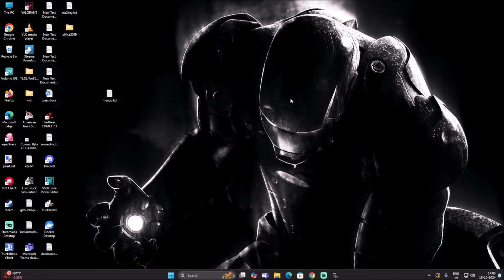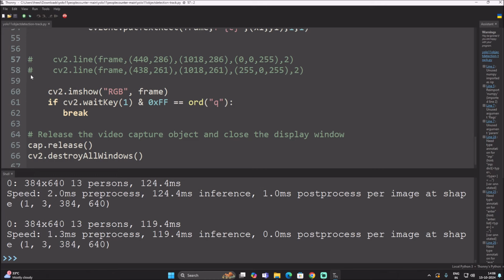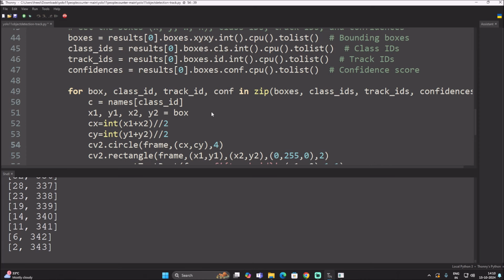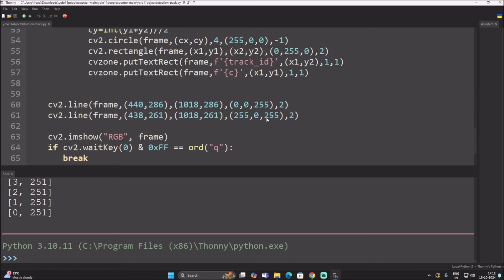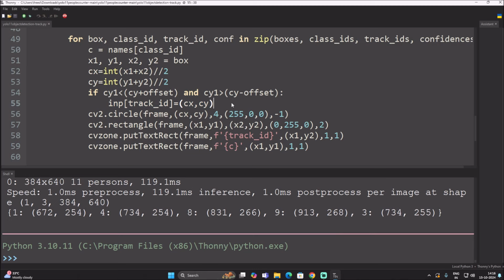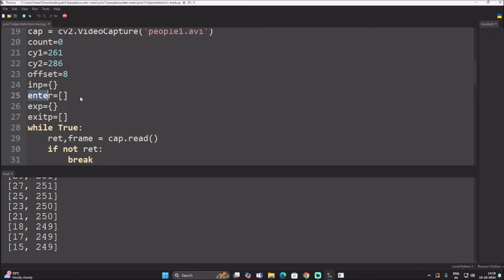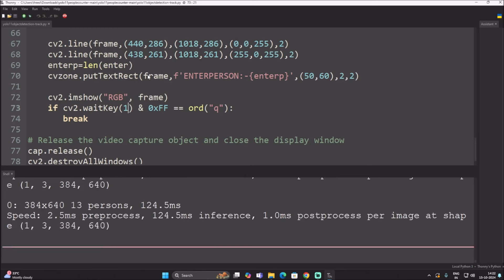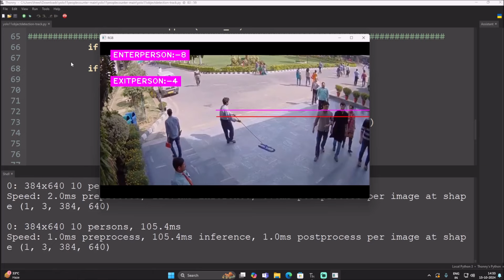how to use yolov11 for people counting | yolov11 object tracking and object counting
computer vision,
deep learning,
python,
YOLOv11 object detection on Raspberry pi 4,
tensorflow,
tensorflow 2,
tensorflow lite,
raspberry pi 4 tensorflow lite,
convert tensorflow to tensorflow lite,
yolo raspberry pi 4,
raspberry pi 4 yolov5
raspberry pi yolov4
raspberry pi 4 wifi setup,
how to,
opencv raspberry pi 4
object detection using tensorflow,
tensorflow object detection,
tensorflow lite object detection,
tensorflow 2 lite object detection,
tensorflow lite on the raspberry pi,
raspberry pi,
raspberry pi object detection,
object detection on the raspberry pi,
tensorflow lite object detection on the raspberry pi,
tensorflow lite conversion,
tensorflow lite raspberry pi 4,
tensorflow lite tutorial,
install tensorflow lite on raspberry pi 4,
install tensorflow lite on raspberry pi,
how to install tensorflow lite on raspberry pi 4.
install tensorflow lite on raspberry pi zero,
install tensorflow lite ubuntu,
how to,
Object Detection Raspberry Pi using OpenCV Python,
object detection raspberry pi,
object detection opencv,
object detection raspberry pi opencv,
object detection,
object detector,
raspberry pi opencv,
raspberry pi 4,
pi 4,
rpi 4,
rpi object,
object detection opencv python,
object detection python,
fast object detection,
opencv python,
raspberry pi,
tensorflow,
machine learning,
artificial intelligence,
ai,
computer vision,
opencv object detection,
neural networks,
opencv,
opencv-python,
raspberry pi project,
diy,
opencv,
python,
face recognition,
recognition, detection,
opencv,
ip webcam,
opencv ip camera python,
ip camera  opencv,
how to,
raspberry pi 4 opencv,
ip webcam,
raspberry pi 4 opencv ip webcam,
object detection opencv,
object detection,
object detector,
raspberry pi opencv,
raspberry pi 4,
pi 4,
rpi 4,
rpi object,
object detection python,
fast object detection,
opencv python,
mobilenet ssd,
opencv mobilenet ssd,
ssd object detector,
ssd mobilenet,
deep learning,
deep learning opencv,
dnn,
dnn cv2,
cv2 object detection,
computer vision object detection
raspberry pi,
opencv,
raspberry pi 4b,
install opencv in raspberry pi 4,
install opencv,
install opencv in raspberry pi 3,
install opencv on raspberry pi,
install opencv in raspberry pi,
opencv ip webcam,
pedestrian detection using opencv,
opencv motion detection,
license plate recognition,
yolov4 object detection,
tesseract ocr,
tesseract,
license plate detection,
automatic number plate recognition,
yolov4,
ocr,
optical character recognition,
opencv,
python,
license plate,
pytesseract,
 yolov4 object detection,
license plate detector,
license plate recognition python,
license plate recognition tutorial,
 yolo tutorial python